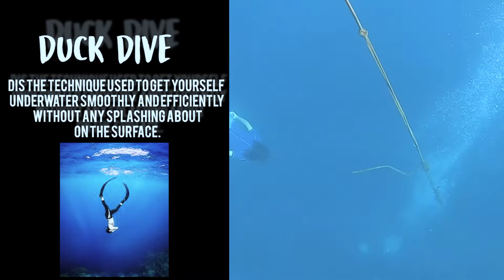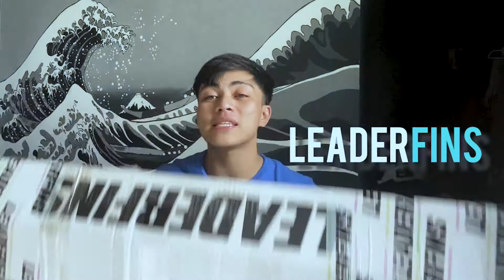003: LEADERFINS UNBOXING + FREEDIVING GEARS (what to expect on your first dive)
ANOTHER VLOG !!!
Finally, MY FIRST FREEDIVING VLOG for this channel, I'm really excited to share with you guys this content because it's all about freediving. PS: we're still not a certified freediver, we don't have a certificate yet but just wanted to share with you guys our journey in freediving.

You can also message sir John Rey Dizon 🙂

CAMERAS //
Iphone 11

Where we tried our fins:
GRESORT:
Address: 17 Sitio Arnaldo Hwy, General Trias, 4107 Cavite